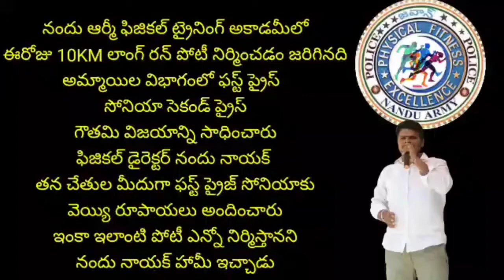10km run successfully completed by my students Suresh soniya prize 1k rupie given to them